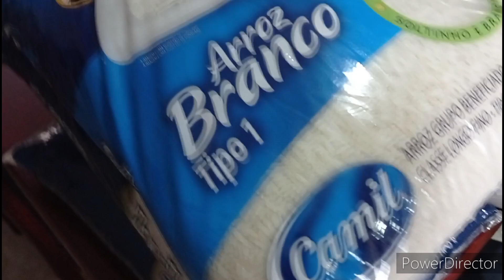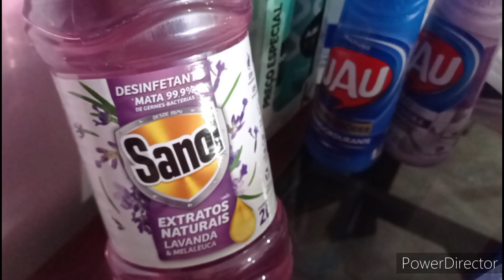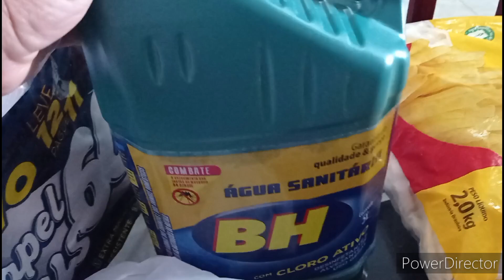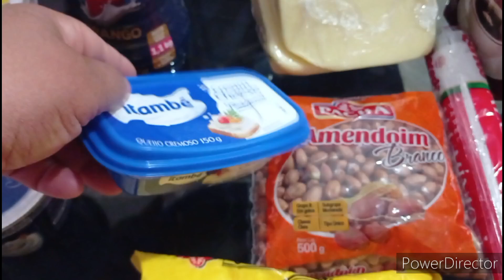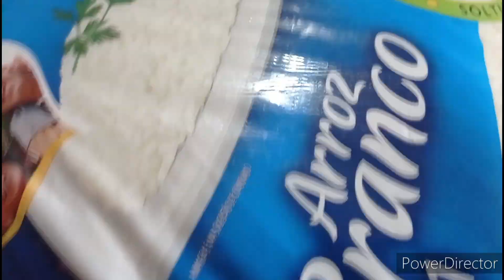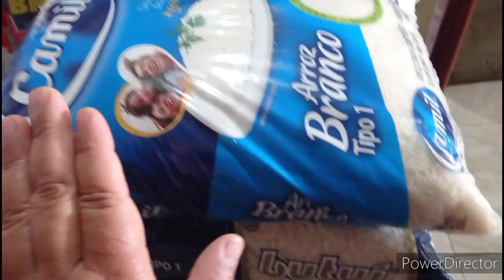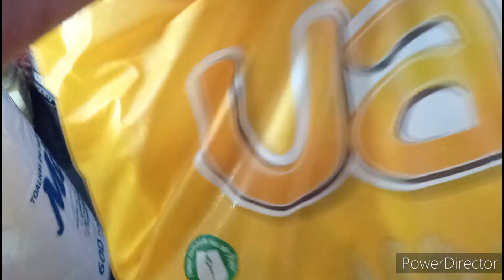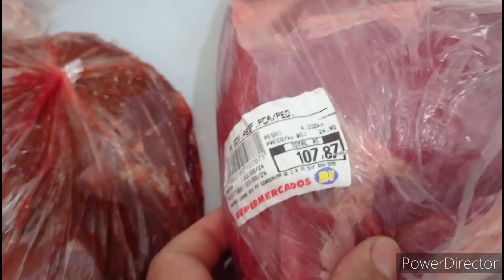💥COMPRA DO MÊS DE AGOSTO,a cada mês o preço aumenta mais 💸 💸💸